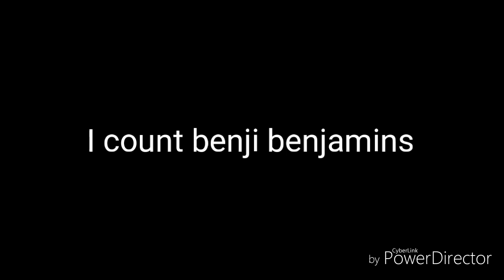Comethazine-high riser lyrics!!!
Credit comethazine